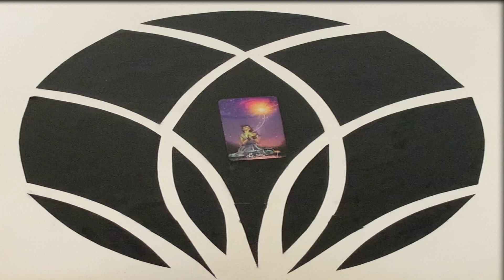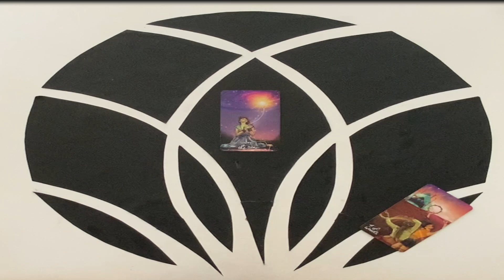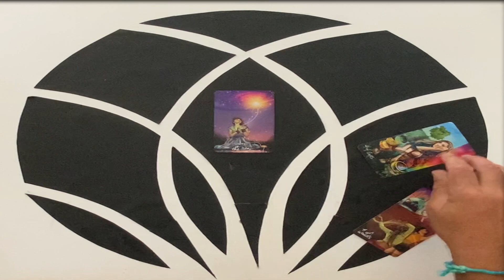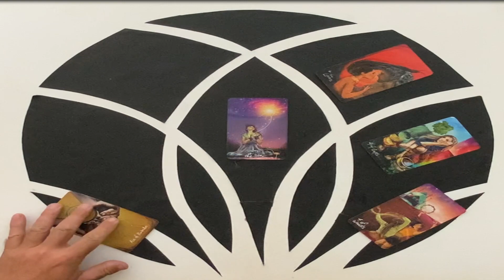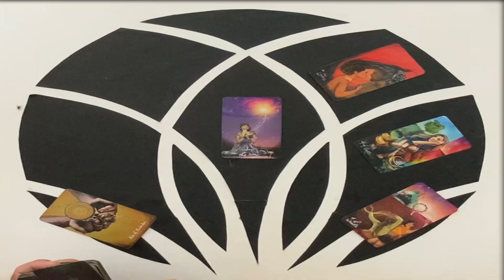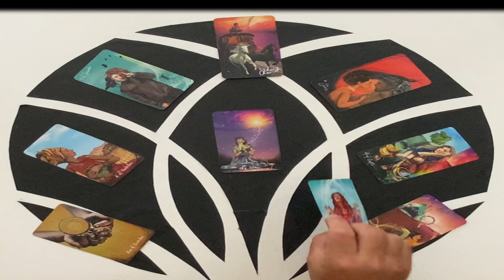LIBRA *SEPTEMBER 2022* TAROT "This can be SO GREAT ! Need to PLAN NOW !✨ " Monthly Reading